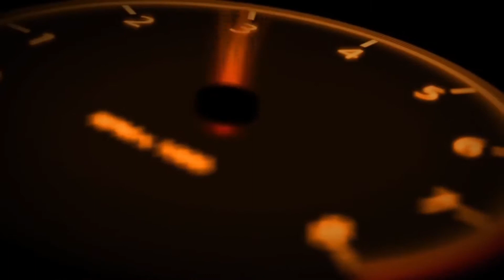Hilux 4x4 | Modified Toyota | Offroad | Explore Balochistan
video is about our off road activity on Toyota hilux in Balochistan area sorry about soundand camera view.
thanks